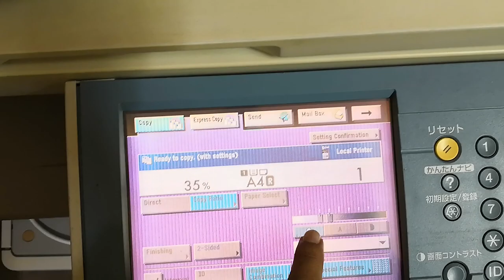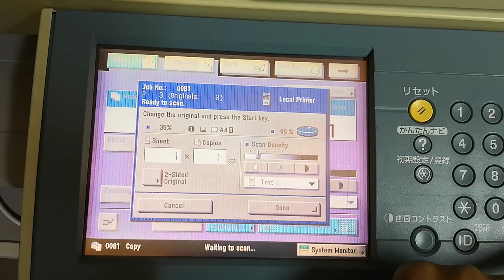Canon ir 3030/2870/2525/3300 Micro xerox setup.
Canon ir 3030/2870/2525/3300 Micro xerox setup and setting one paper in 4 micro xerox.